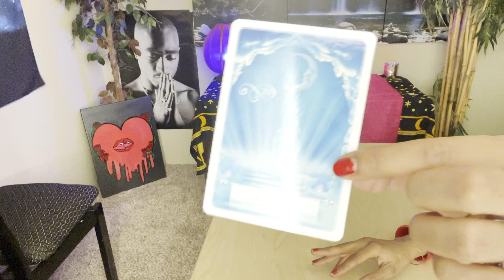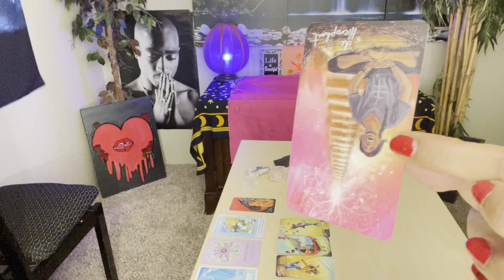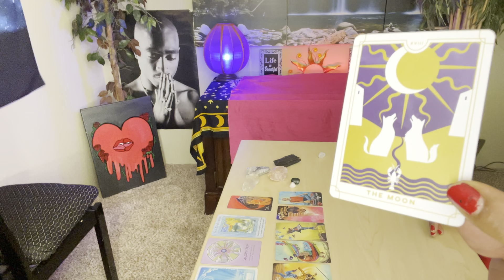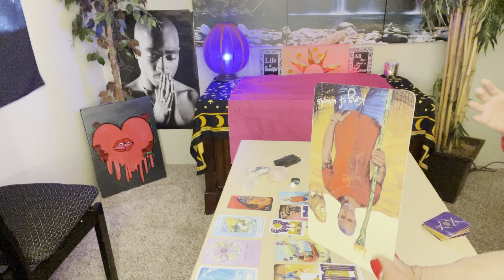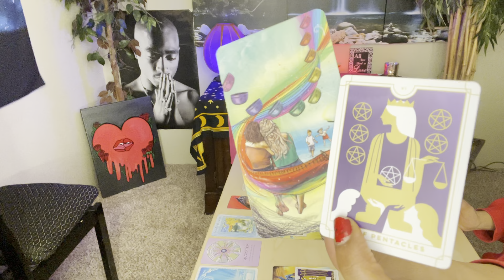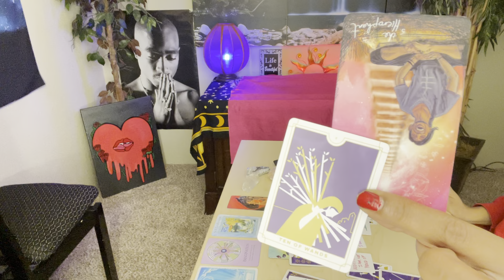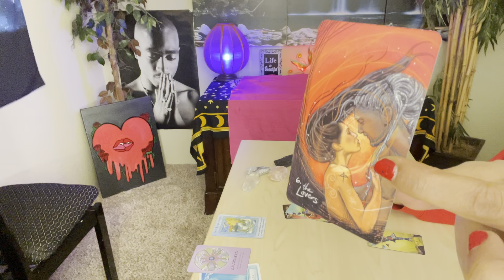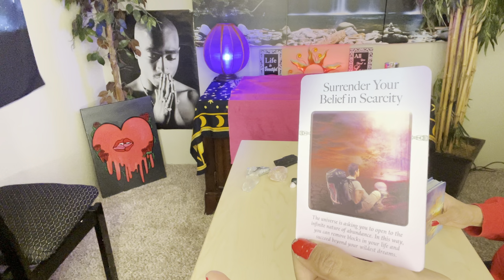Gemini ♊️ / I made a BIG mistake, please don’t start w/ New Love 💕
Welcome Kings and beautiful Queens🌹

••JUSTSMILE TAROT••

keep peace and love alive!

18+
justsmile 🥰😘🌹